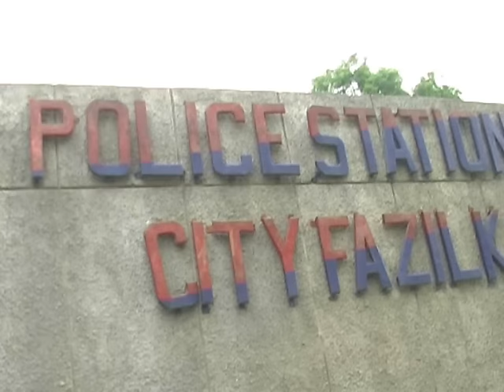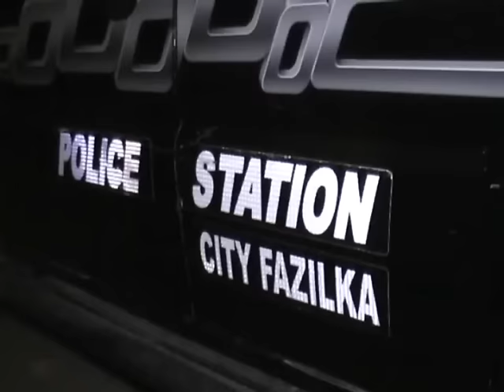Punjab Police Arrest Four Boy and One Girl in Doubt of Involve in illegal Activity at Fazilka